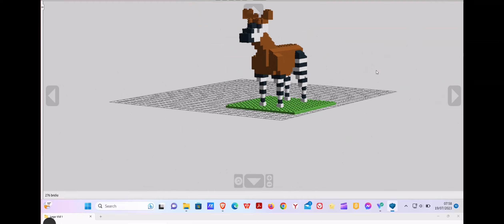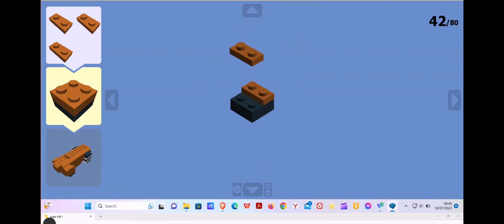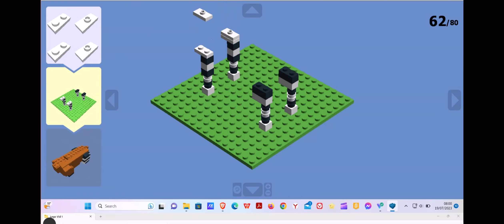Exotic Wildlife: Building a LEGO Okapi!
🦒 Venture into the heart of the jungle with our latest LEGO creation – a remarkable LEGO Okapi! 🧱 Join us in this fascinating tutorial as we guide you through the steps to craft a detailed and lifelike brick version of this unique and elusive animal, often referred to as the 'forest giraffe.'

🌟 Whether you're a wildlife enthusiast, a LEGO fan, or simply looking for a unique and educational building project, this tutorial is perfect for builders of all ages and skill levels. Watch as the distinctive features of the okapi come to life in your hands, making it a standout addition to your LEGO collection or a perfect gift for fellow animal lovers.

✨ Grab your LEGO bricks and let's explore the wonders of the wild together! Share your own LEGO Okapi creations and your favorite wildlife stories in the comments below – because in the world of bricks, even the rarest animals can roam free! 🦒🧱✨